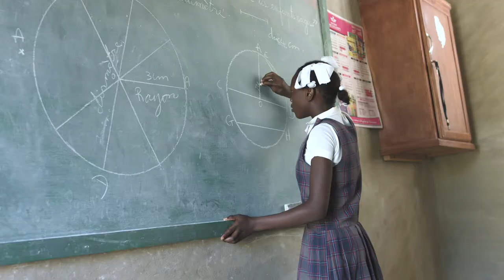What do Haiti's kids want to be?